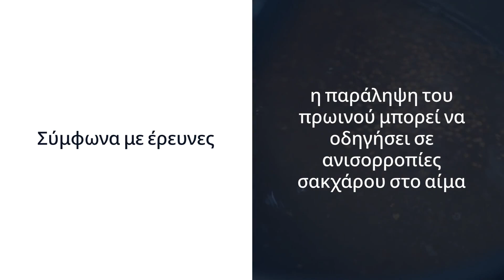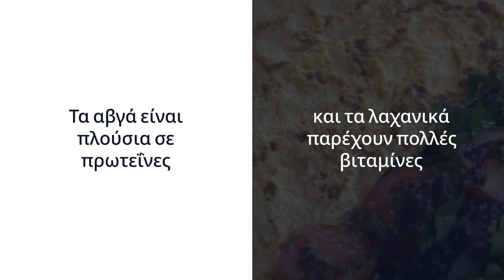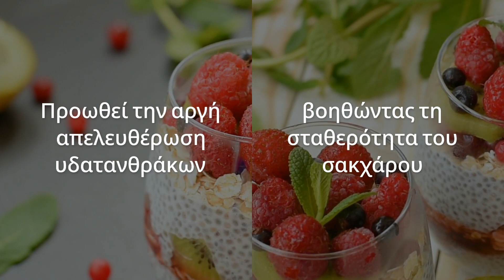11 Υγιεινές Επιλογές Πρωινού για Διαβητικούς | Σταθεροποιήστε το Σάκχαρο Σας!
**Τίτλος:**
11 Υγιεινές Επιλογές Πρωινού για Διαβητικούς | Σταθεροποιήστε το Σάκχαρο Σας!

**Περιγραφή:**
Ανακαλύψτε 11 υγιεινές και νόστιμες επιλογές πρωινού για διαβητικούς που βοηθούν στη σταθεροποίηση των επιπέδων σακχάρου στο αίμα.. Από βρώμη με φυστικοβούτυρο μέχρι smoothie με μούρα, αυτές οι συνταγές είναι ιδανικές για μια υγιή αρχή της ημέρας.. Μάθετε γιατί η παράλειψη του πρωινού μπορεί να είναι επιβλαβής και πώς να δημιουργήσετε ισορροπημένα γεύματα με άπαχη πρωτεΐνη, φυτικές ίνες και υγιή λίπη.. Δείτε το βίντεο τώρα και βελτιώστε την υγεία σας!..